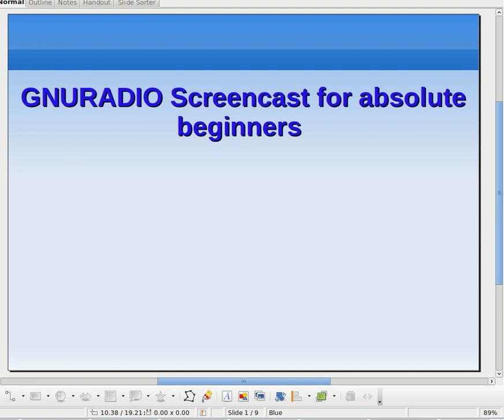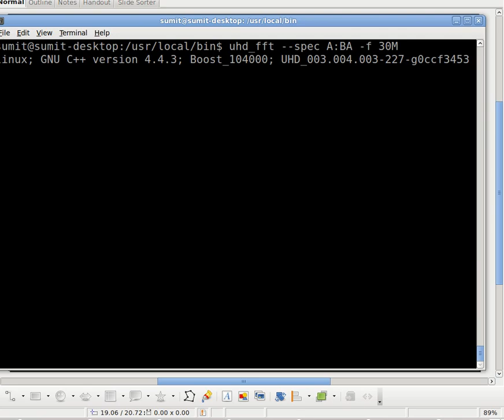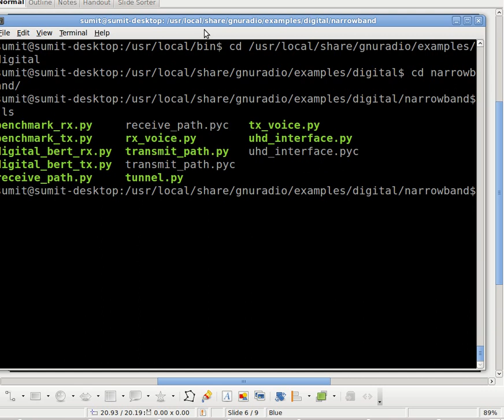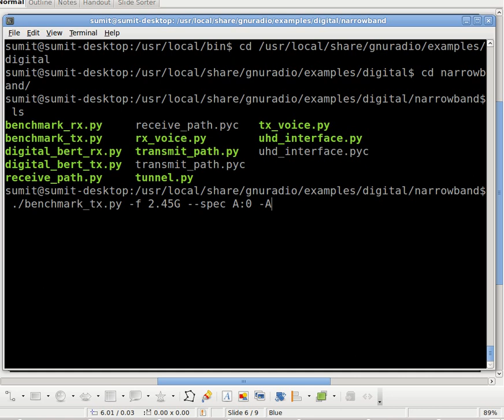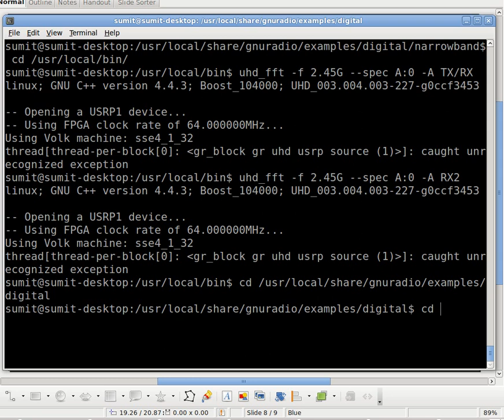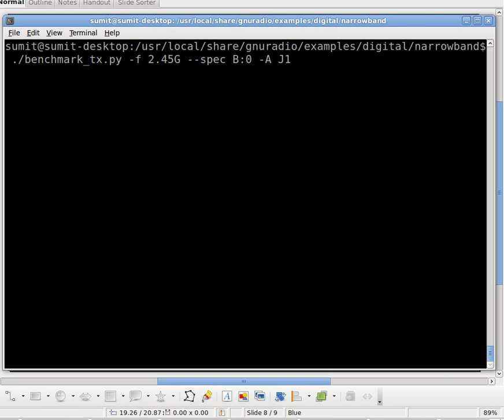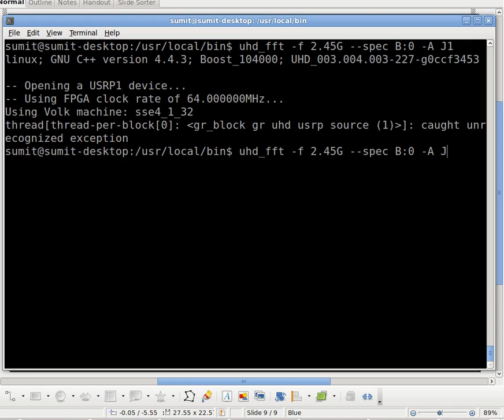GNURADIO : Demonstration of using available subdevices